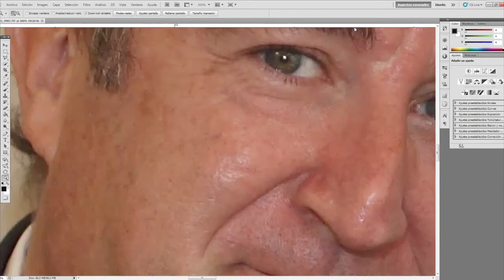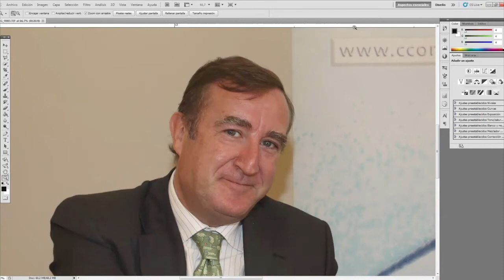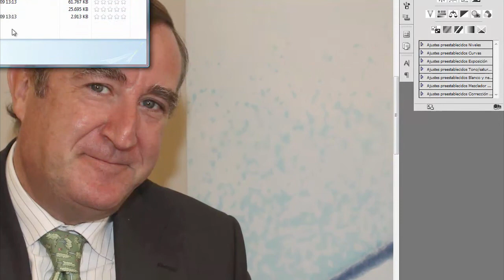Fotoperiodismo: El archivo fotográfico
Podcast que nos explicara el archivo fotografico con Photoshop